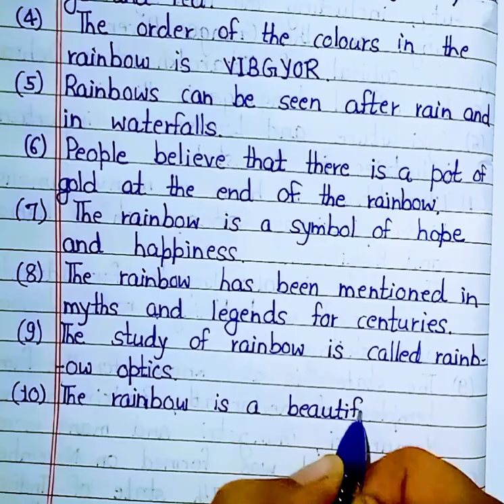10 Lines Essay on Rainbow in English || Short Essay on Rainbow in English || GK Notes 4U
10 Lines Essay on Rainbow in English || Short Essay on Rainbow in English

GK Notes 4U
GK Notes 4U